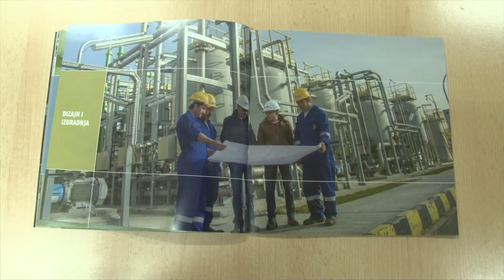GRADSKO VEĆE USVOJILO PREDLOG PROJEKTA TRETMANA OTPADNIH VODA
Prva sednica gradskog veća grada Zrenjanina održana je jutros u velikoj sali gradske kuće. Jedina tačka dnevnog reda bila je utvrđivanje predloga odluke o usvajanju predloga projekta tretmana otpadnih voda u Zrenjaninu. Izvestilac je bio Goran Rakić. Predlog projekta tretmana otpadnih voda u Zrenjaninu na bazi inženjeringa, nabavke, izgradnje, finansiranja, upravljanja, održavanja i prenosa, koji koji će realizovati kompanija metito utilities limited iz ujedinjenih arapskih emirata.